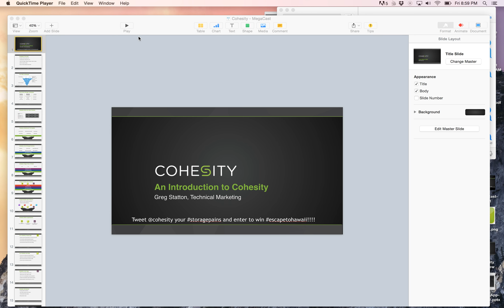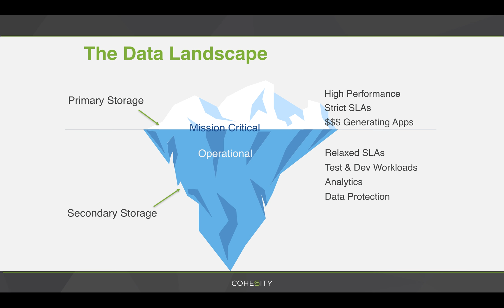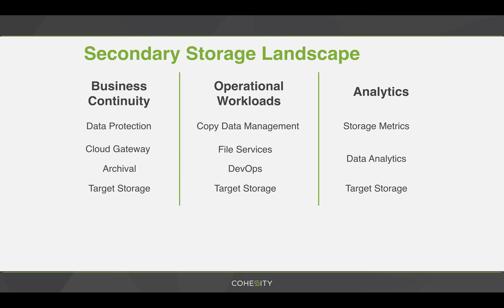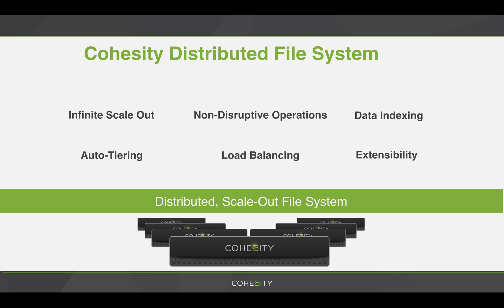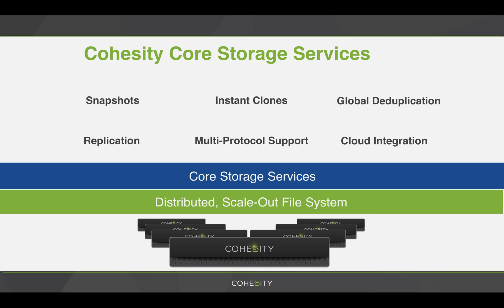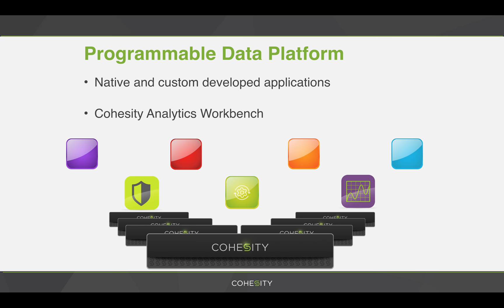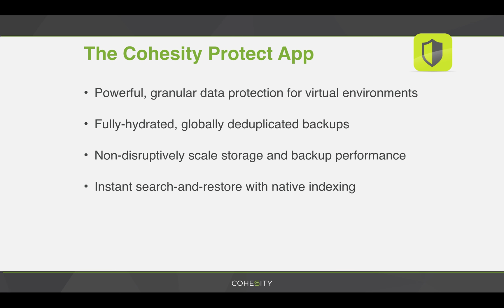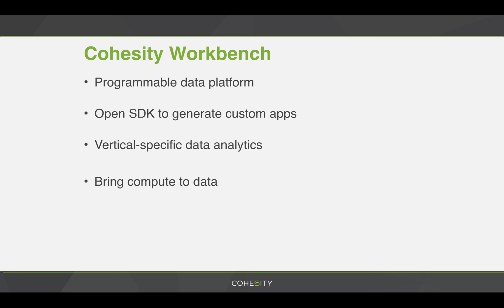An Introduction to Cohesity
Presented by Greg Statton - Technical Marketing, Cohesity